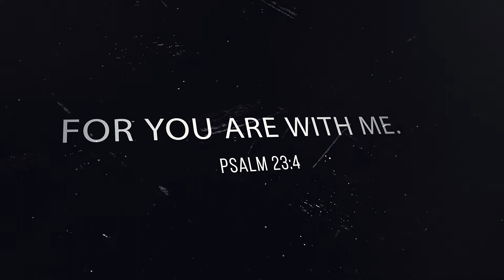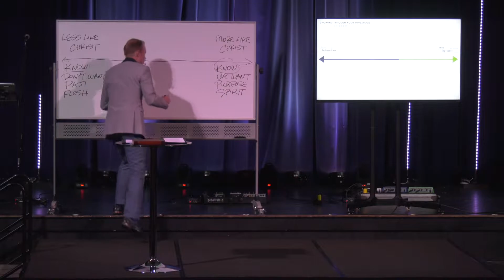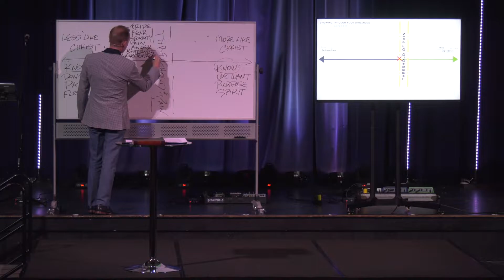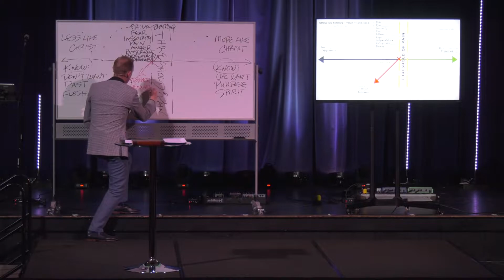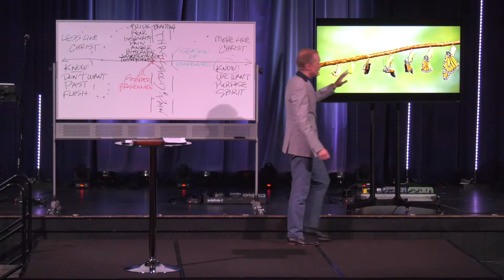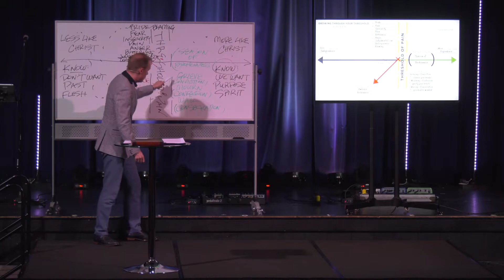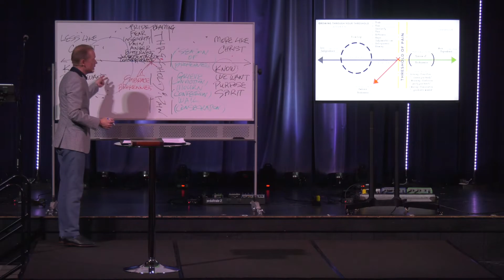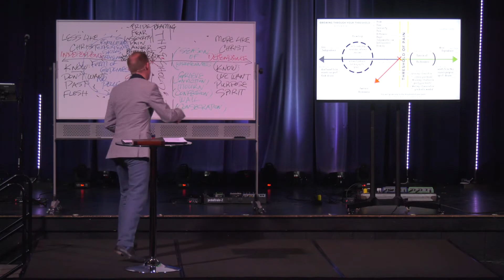Pastor Devin Webb | Breakthrough | Part 1